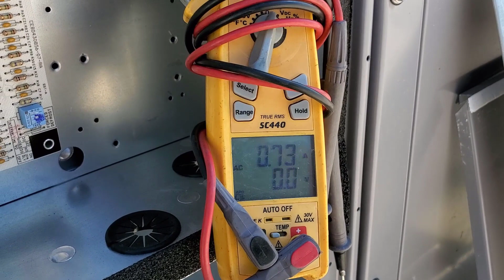Carrier RTU VFD needs Y2 for full speed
Just a heads up that the SINGLE STAGE Carrier RTU's with the factory Blower VFD will not speed up to 100% rated CFM unless you connect Y2
When not using an economizer, such as on this particular one, then it is as simple as adding a jumper to Y1 and Y2 so that Y2 is also energized for cooling and the fan speed ramps up to max.
A fan only call will operate the fan at 40Hz

If an economizer is added then a 2 stage thermostat MUST be used (as it always should be regardless on single or dual stage unit) and you're pretty much stuck with 40Hz on single stage in that case until Y2 is energized.